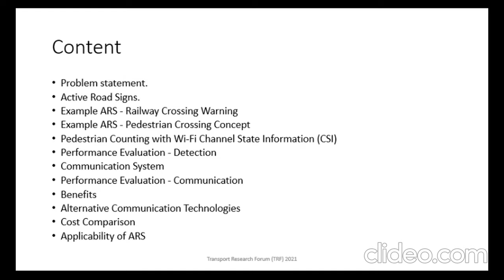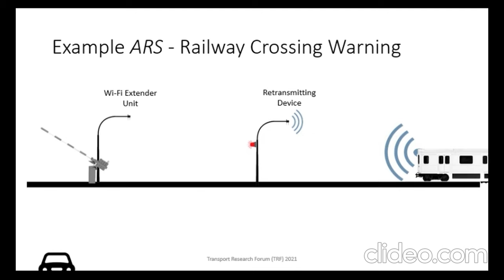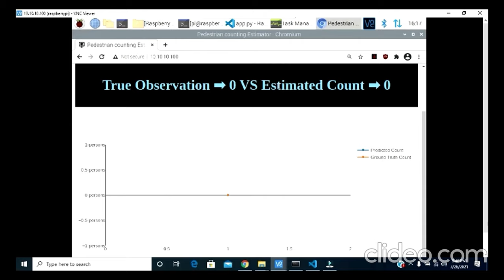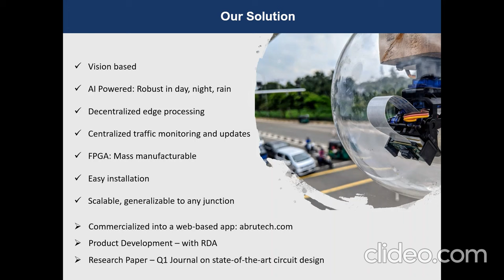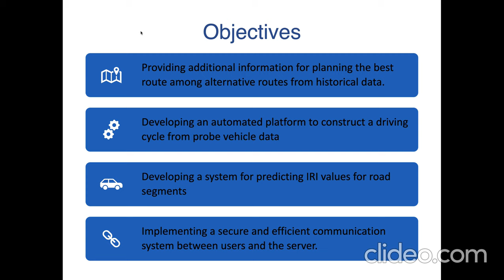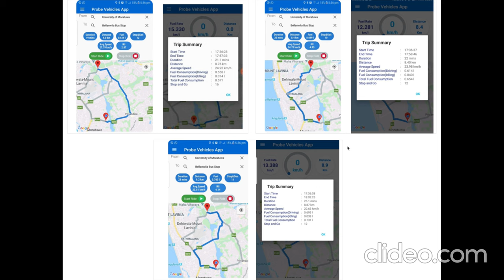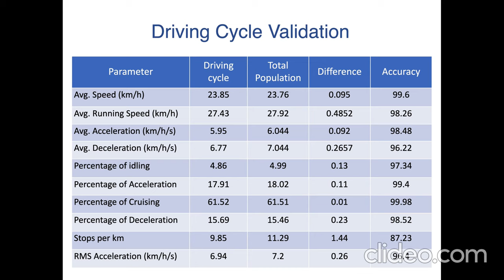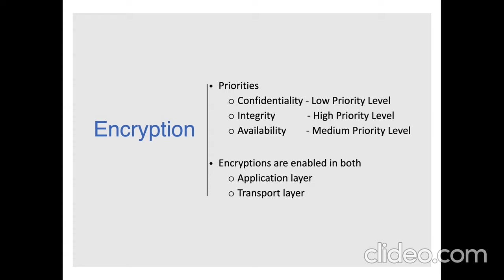Intelligent Transport Systems Center